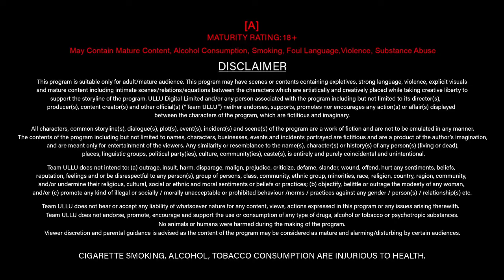Web Series Sona || Official Trailer || Ft Priya Gamre || Ullu Originals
Film Name : Web Series Sona
Official Trailer
Cast : Ft  Priya Gamre
Label : Ullu Originals